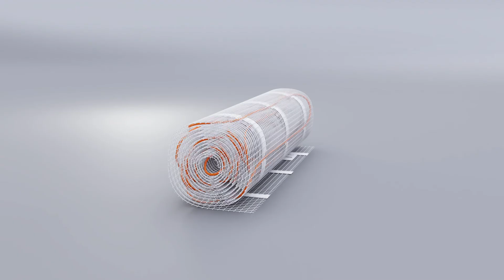Elektrische Fußbodenheizung von ETHERMA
ETHERMA bietet für jeden Bodenbelag die passende Heizmatte – ob unter Parkett oder Laminat, unter Fliesen im Dünnbett oder im Estrich. Die Matten gibt es in vielen Ausführungen. Und dort, wo der Standard nicht passt, bietet ETHERMA als einer der wenigen Hersteller auch die Fertigung auf Maß an.

Die moderne Elektro-Fußbodenheizung ist mehr als eine Alternative. Elektrische Heizsysteme sind unsere einzige Chance, die Umwelt nachhaltig zu entlasten. Kombiniert mit einem innovativen Energieerzeugungs- und Speichersystem lebt man so völlig unabhängig.

Die Vorteile der elektrischen Fußbodenheizung:

Lange Lebensdauer
Die Heizleitungen der ETHERMA Netzheizmatten unterliegen keiner Abnutzung und sind daher besonders langlebig und völlig wartungsfrei.

Einfache Montage
Schnelle Installation und geringe Aufbauhöhe. Bereits wenige Tage nach der Verlegung heizbar.

Kosten sparen
Geringe Investitions- und Wartungskosten, Betriebskostenersparnis durch geringeren Heizbedarf und punktgenaue Einzelraumregelung. Kein eigener Heizraum notwendig, das senkt die Baukosten.

Effizient
Wärme entsteht dor, wo sie benötigt wird - nicht zuletzt durch die einfache und genaue Regelbarkeit. 100% verlustfrei.

Flexibel & Individuell
Zur Temperierung, als Zusatzheizsystem oder als Vollheizung. Die Netzheizmatten werden individuell auf Ihre Bedürfnisse angepasst - gerne auch auf Maß gefertigt.

Gesunde Wärme
Wärme zum Wohlfühlen durch Niedertemperatur-Strahlungswärme ohne elektromagnetische Felder, mit geringstem Staubtransport und konstanter Luftfeuchtigkeit.